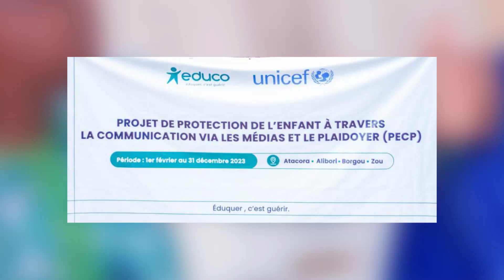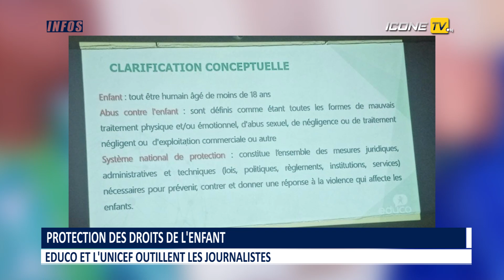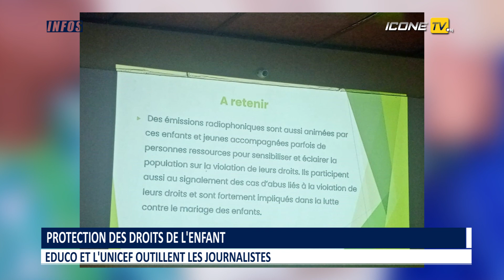Educo Bénin et UNICEF forment les journalistes sur la protection des droits de l'enfant